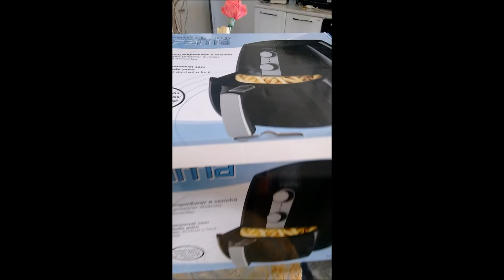Fritadeira sem oleo Air fryer da Fama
Ola pessoas, gravando esse video para mostrar minha fritadeira sem oleo da Fama vamos ve se e boa...